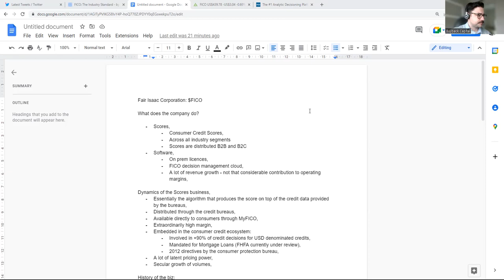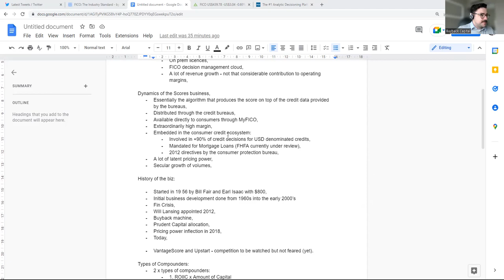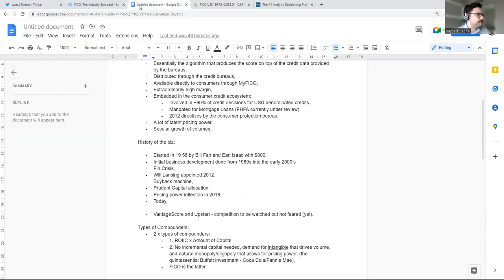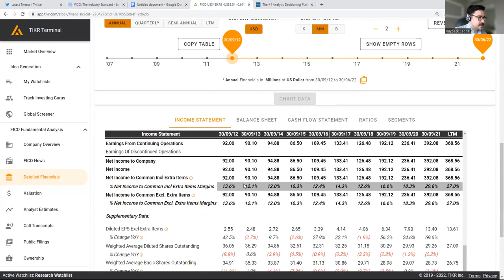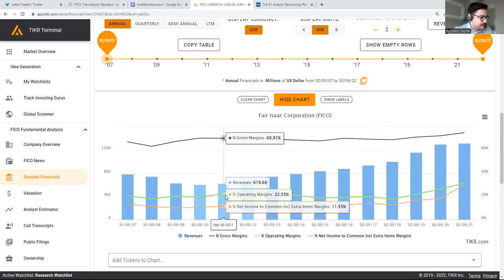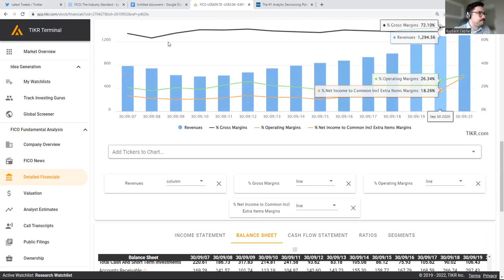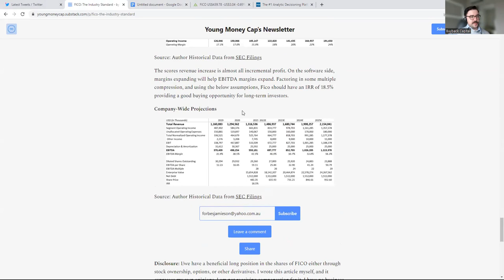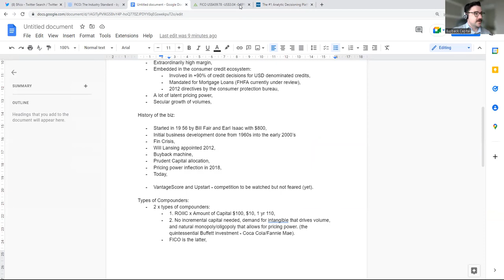DEEP DIVE EP 5: Fair Isaac Corporation ($FICO)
Continuing the series of interesting long form discussions on wonderful businesses. Today, I discuss Fair Isaac Corporation and their Scores and Software businesses.